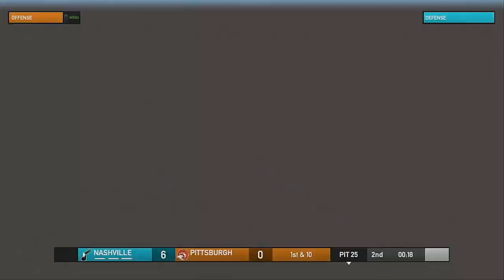XFL AAF 2021 Season Week 7 Nashville Notes @ Pittsburgh Anthros